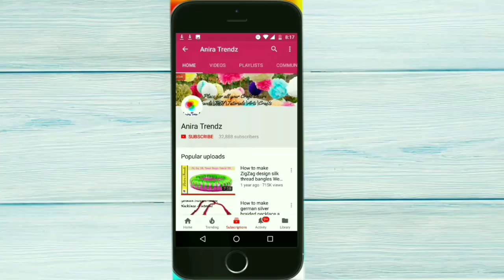Mirror Embroidery - Hand Embroidery using normal needle tutorial